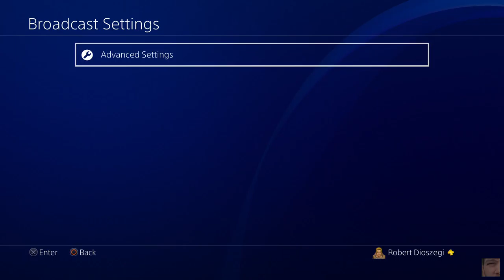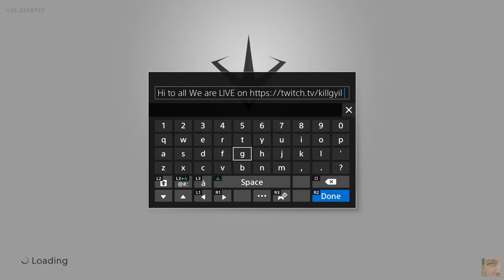Paragon 1065.5 InmortalTwinblast V @TwitchSharer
- @robertDioszegi @TwitchSharer @toarilla TwitchFollows2 SupportSmallStreamers @SupStreamers